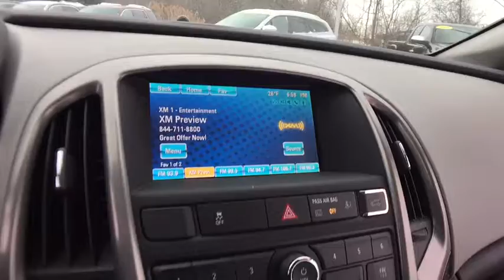2013 Buick Verano Lake Orion, Rochester, Oxford, Auburn Hills, Clarkston, MI 206518Y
*REMOTE START*, *BACKUP CAMERA*, *18 ALLOYS*, *INTELLILINK TOUCH RADIO*, *USB PORT*, *SXM RADIO*, *BLUETOOTH*, *POWER SEAT*, *AUTO CLIMATE CONTROL*, *TRACTION CONTROL*, *STABILITRAK*, Verano Convenience Group, ECOTEC 2.4L I4 SIDI DOHC VVT, Luxo Blue Metallic. No Hassles at Wally Edgar! Best Cars, Best Service, Best Price...PERIOD!